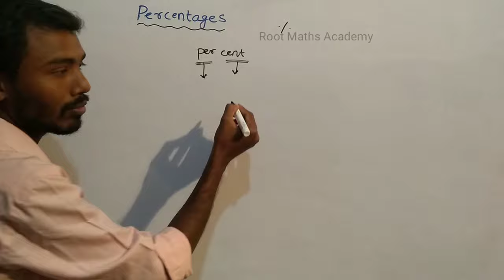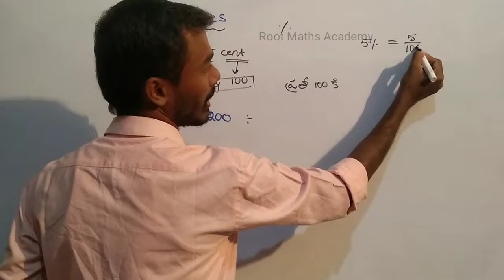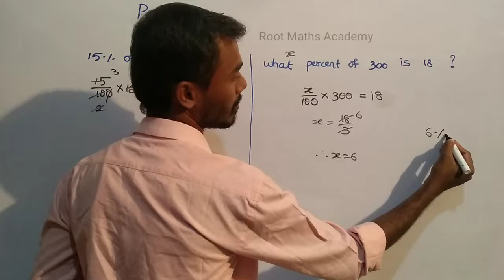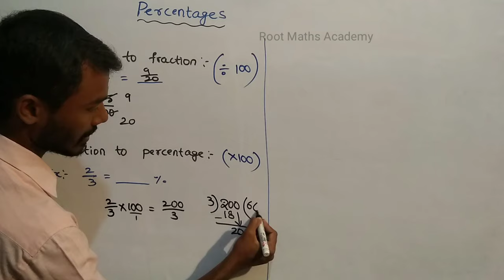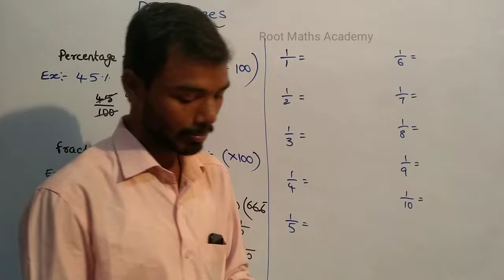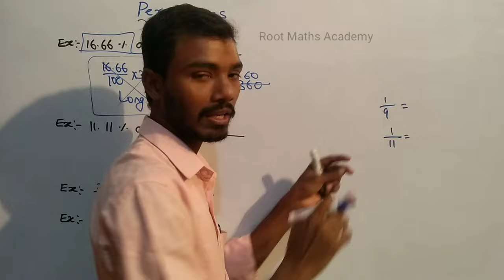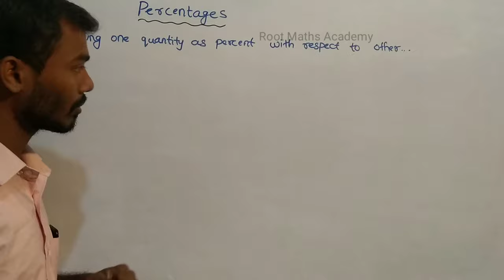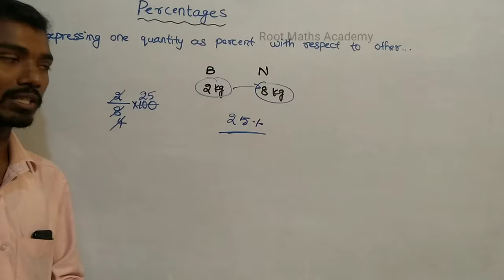Percentages in Telugu Part 1 || Aptitude in Telugu || Root Maths Academy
basic concept of percentage in telugu